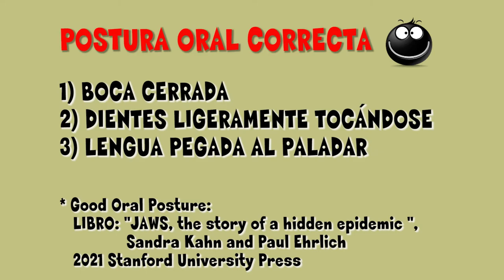😀Postura oral correcta para ser más atractivo 👄respirar mejor DESARROLLO FACIAL 💡GOPex Rendimiento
Descubre cómo potenciar tu alto rendimiento con una postura oral correcta durante el día.